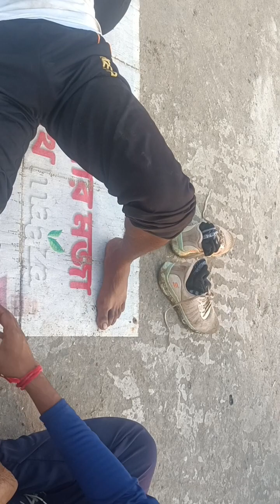my friend injury 🤕🤕😫😫 কি লাগে তাড়াতাড়ি ঠিক হয়ে যাবে আপনাদের মধ্যে কেউ জানলে কমেন্টে জানান😊